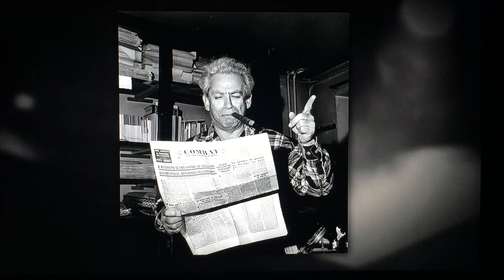Eddie Muller's intro to "The Crimson Kimono" (1959) on TCM Noir Alley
On May 16, 2020, TCM showed "The Crimson Kimono" (1959) as its selection for its weekly "Noir Alley" show (Saturday night at midnight ET, repeating Sunday morning at 10:00 a.m. ET) Here is the intro by host Eddie Muller, aka The Czar of Noir.